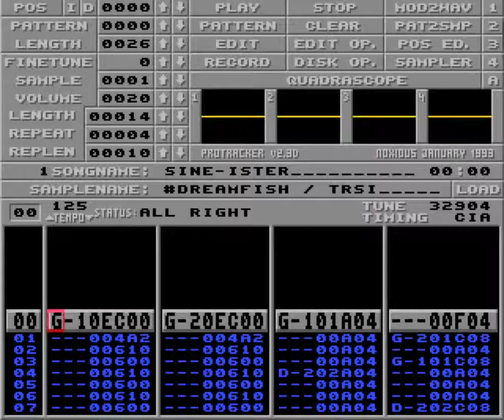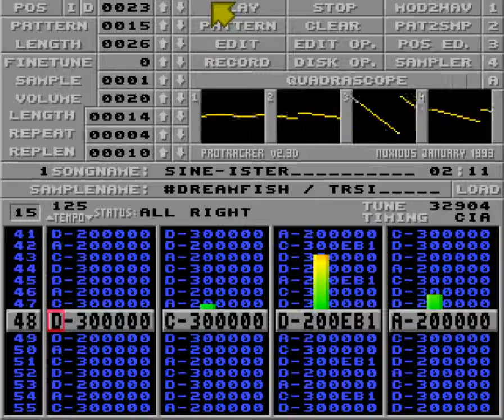Sine-ister by Dreamfish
Used in Synthetic Heaven by TRSI in 1995.